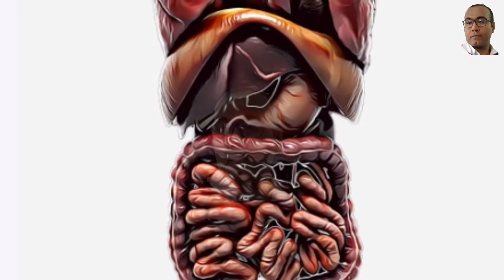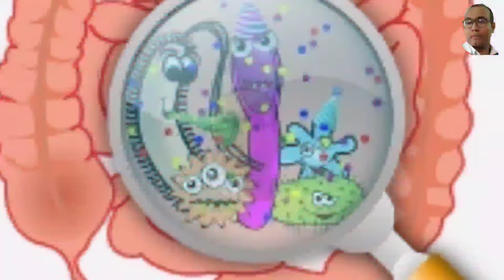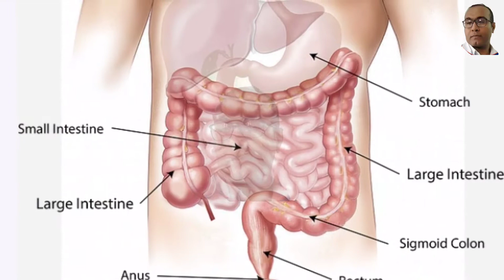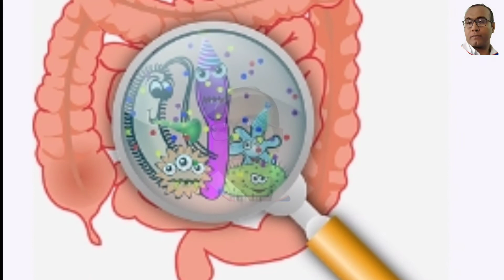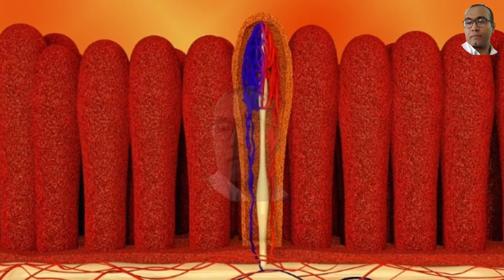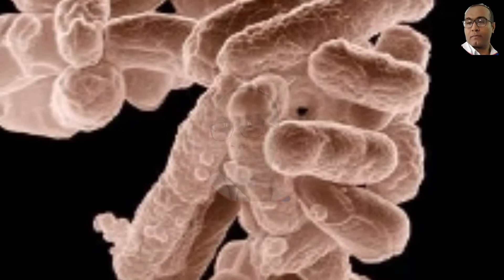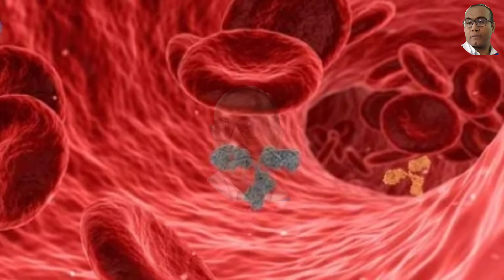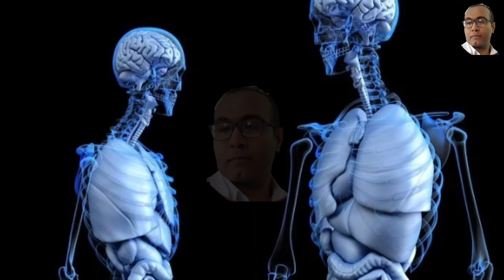البروبيوتك 🦠 وفوائد مذهلة للجهاز الهضمي والتخسيس /ج2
الجزء الثاني من سلسلة العلاج بالبروبيوتك ../ الفوائد والأهمية للجهاز الهضمي وعلاج أعراض القولون العصبي / وتعزيز المناعة / والتخسيس

رابط
الجزء الاول من العلاج بالبروبيوتك